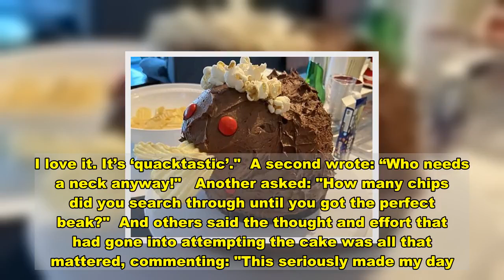Girl, 7, asks for duck birthday cake and mum's hilarious attempt goes viral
A mum has left people in stitches after sharing a side-by-side comparison of the birthday cake her daughter had asked her to make and the one she ended up with.  The little girl had picked out a buttermilk duck cake from her mum's cookbook, and asked her to make it in time for her seventh birthday celebrations on Christmas Eve.  The cake in the book was finished with popcorn to resemble feathers, two crisps for a beak, and liquorice for eyes, but her daughter doesn't like buttermilk so the mum switched it for chocolate instead.   But, unfortunately, it didn't quite go to plan and the mum shared an hilarious photo on Facebook to show a red-eyed, angry-looking duck with no neck and a popcorn hairdo, as reported by Kidspot.  Luckily she was able to see the funny side and uploaded the post with the caption: “OK all, please don’t laugh. My daughter turned seven on Christmas Eve and wanted a duck cake.  "She doesn’t eat buttermilk cake so Woolies mudcake hack to the rescue… nailedit.”  And people loved her efforts, as one commented to say: “This is the best, funniest cake I’ve ever seen. I love it. It’s ‘quacktastic’."  A second wrote: “Who needs a neck anyway!"  Another asked: "How many chips did you search through until you got the perfect beak?"  And others said the thought and effort that had gone into attempting the cake was all that mattered, commenting: "This seriously made my day. I can fully relate. Made with lots of love."  Someone else added: "You’re a champion mum, nailed it hard."   Have you ever experienced an hilarious parenting fail?